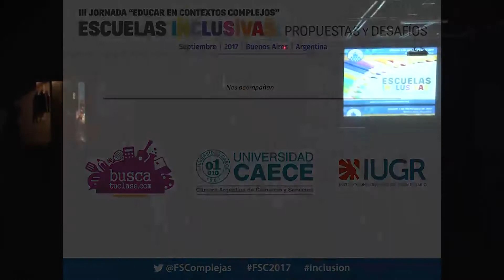Palabras de bienvenida. Jornada ESCUELAS INCLUSIVAS sep2017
Emocionantes palabras de bienvenida a cargo de Gabriela Maffasanti miembro del Comité Académico de la Fundación Sociedades Complejas para dar comienzo a la Jornada ESCUELAS INCLUSIVAS realizada el sábado 2 de septiembre en CABA.